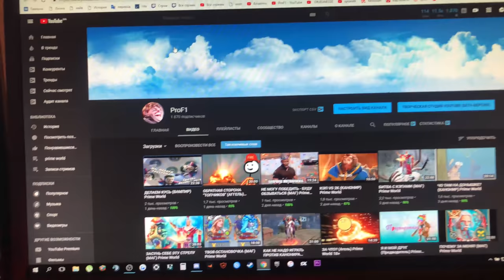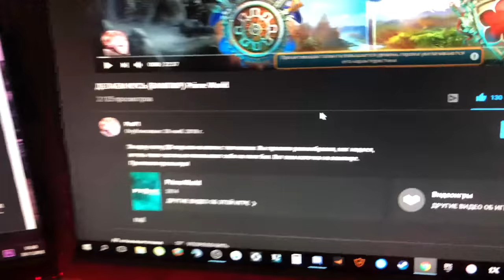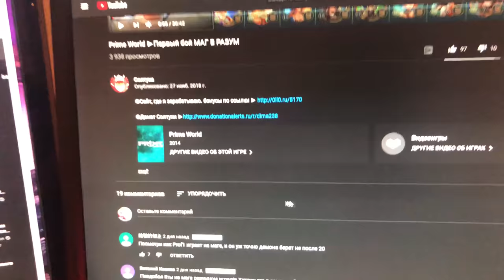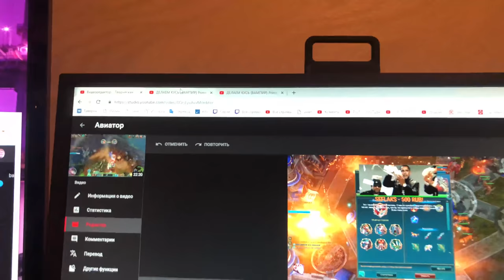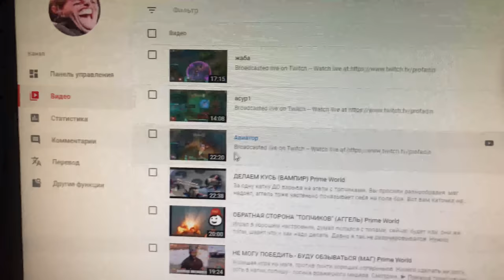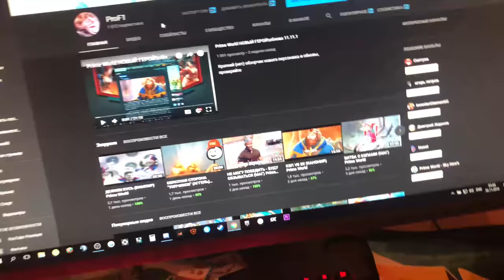Профуха ►Теперь Я Влогер не ипет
В общем, сразу после того, как мой лечущий врач выписал меня из психбольницы, я решил записать для вас видео. О моем настоящем, будущем, без прошлого. Теперь я нормальный человек, и мне нужно занятие, которое будет приносить корку хлеба в дом. Не спрашивайте почему и зачем - я теперь видеоблохер! Летаю на самолете, цепляю сучек, в общем все как у среднестатистического игрока праймворлда. Смотрим!